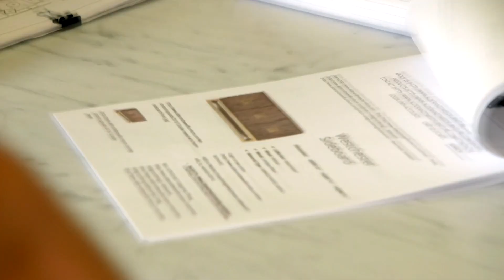A Look Inside Lala Kent And Randall Emmett New Home | Flipping Out: S11, E9 | Bravo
Jeff Lewis helps Randall Emmett and Lala Kent redecorate their home. Watch Flipping Out on Bravo!

ABOUT FLIPPING OUT:
Just when America’s favorite house flipper thinks his life could not be any more chaotic, Jeff Lewis embarks on the most unpredictable challenge yet – fatherhood. With no shortage of design work, tight deadlines and outrageous clients, tempers flare and antics commence as his two very different worlds collide. When employees – and nannies alike – become a revolving door, only his life partner Gage Edward, loyal executive assistant Jenni Pulos and unfazed housekeeper Zoila Chavez can keep him from flipping out entirely.